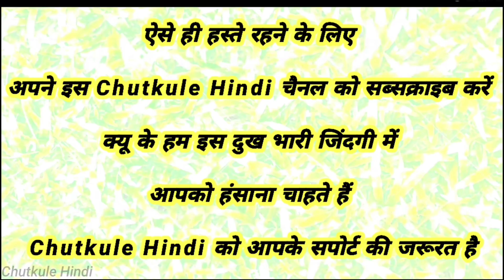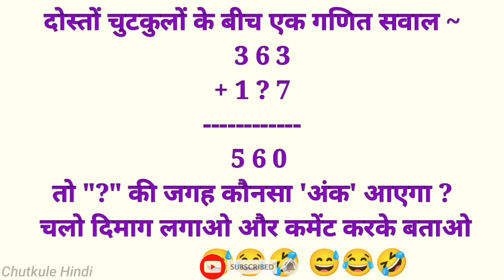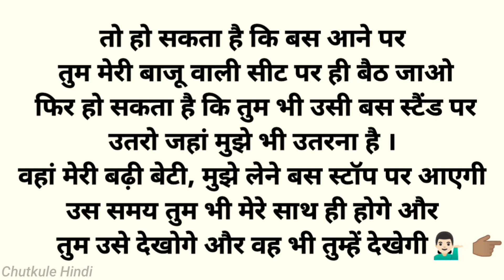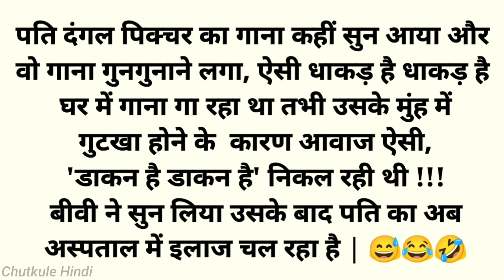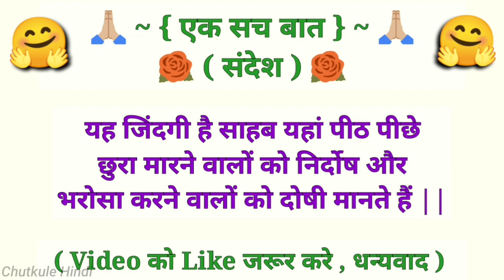हंसी रोक नही पायेगे🤣 चुटकुले 🤣Funny Chutkule Funny video Comedy Status Shorts | Hindi Funny Part 94